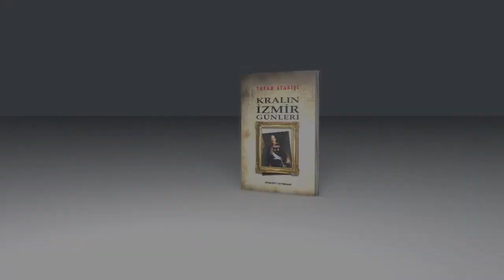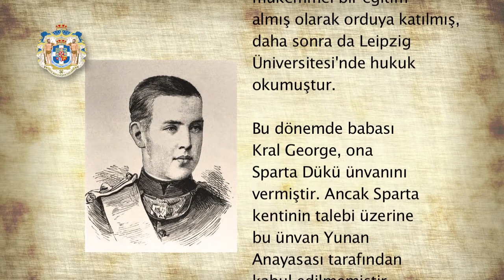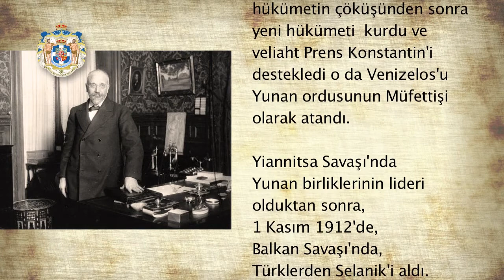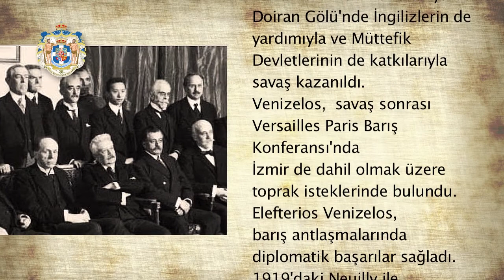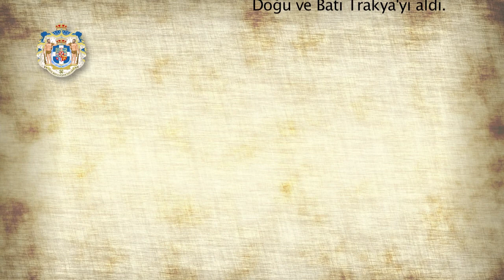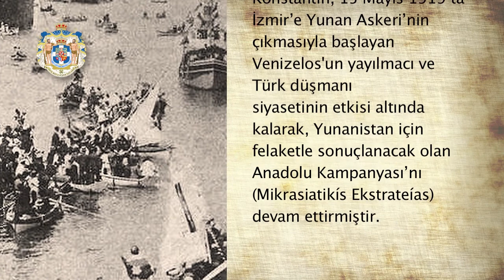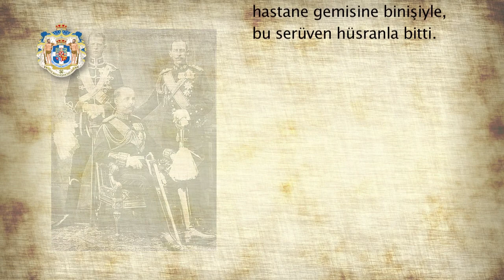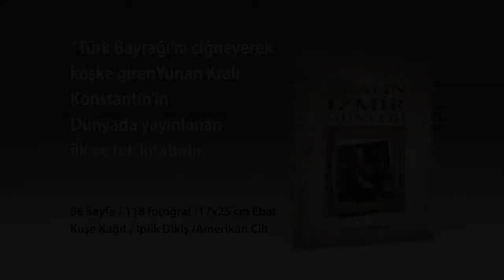Kralın İzmir Günleri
Türk bayrağını çiğneyerek İzmir/Karşıyaka'da İplikçizade köşküne girerek ünlenen Yunan Kralı Konstantin'in Batı Anadolu'da geçen 100 gününü belgelere dayanarak yayınlanan kitabı... Dünyada ilk ve tek olma özelliğini koruyan ve Kültür Bakanlığı ve İzmir Büyükşehir Belediyesi "Kente Katkı Ödülü" alan bu kitabı keyifle okuyacağınıza inanıyoruz.